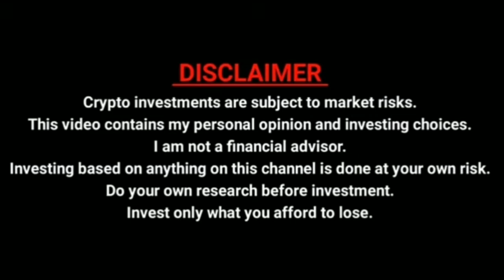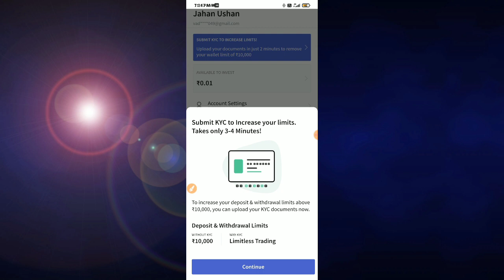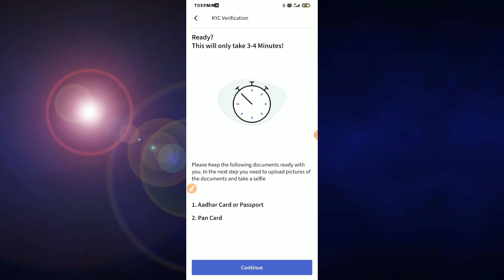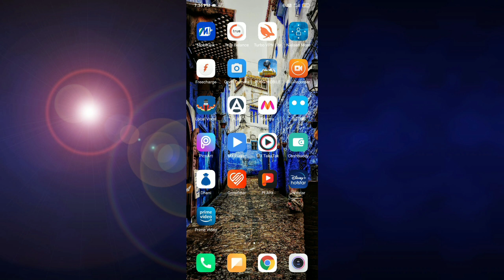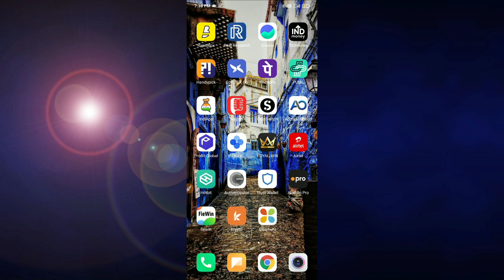CoinDCX Go Kyc Complete Process Tamil | How to Kyc Complete On CoinDCX Go CryptoCurrency Application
CoinDCX Go Kyc Complete Process Tamil | How to Kyc Complete On CoinDCX Go CryptoCurrency Application || Tamil Explain🔥

TaGs -

🔴 Your Query's Solve

➡ CoinDcxGO Kyc Complete

➡ CoinDcxGo Kyc Complete Process Tamil

➡ How to Kyc Complete CoinDcxGo AppTamil

➡ Best Crypto Currency Without Kyc App

➡ CoinDcxGo Application open Tamil

➡ Best Crypto Application 2021

Visit Again. 😁

Friends , This Video is made just to give you information. I am not a Financial advisor, Just sharing my experience and knowledge with you. So if you invest in a project, Such as BITCOIN, IEO, ALTS Coins & Forex . you will be Responsible for its own profits and lossess, so you Should check yourself before investing in any project . Thank you!